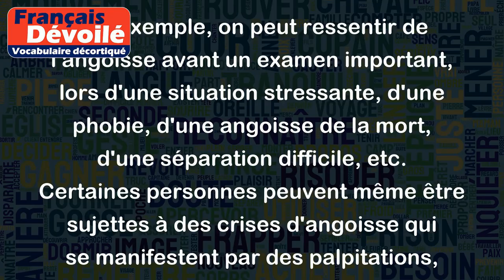Angoisse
"Angoisse" est un terme qui se réfère à un état de profonde inquiétude et d'appréhension face à une situation ou à un événement. On peut aussi parler d'angoisse existentielle qui se traduit par un malaise généralisé ou désordre psychique.
Par exemple, on peut ressentir de l'angoisse avant un examen important, lors d'une situation stressante, d'une phobie, d'une angoisse de la mort, d'une séparation difficile, etc. Certaines personnes peuvent même être sujettes à des crises d'angoisse qui se manifestent par des palpitations, de la sueur, des tremblements, des ressentiments de peurs incontrôlables.
L'angoisse est souvent considérée comme un trouble d'anxiété qui peut perturber la vie quotidienne de certaines personnes. Il est donc important de savoir reconnaître les signes et de trouver des moyens pour y faire face.